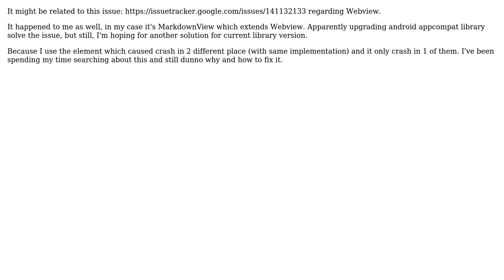android.content.res.Resources$NotFoundException . String resource ID #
With thanks & praise to God, and with thanks to the many people who have made this project possible! | Content (except music & images) licensed under CC BY-SA | Music | Images & others | With thanks to user Jessica Nathania user Giacomo M and the Stack Exchange Network Trademarks are property of their respective owners. You are responsible for your own actions.